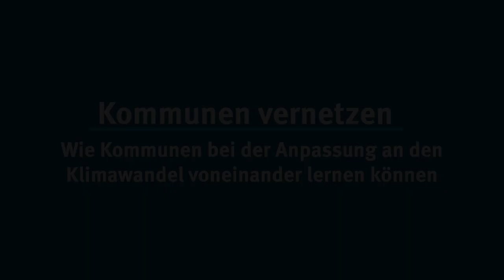Wie Kommunen bei der Anpassung an den Klimawandel voneinander lernen können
Die Stadt Singen ist zusammen mit den Städten Friedrichshafen, Konstanz, Radolfzell und Sigmaringen sowie dem Gemeindeverwaltungsverband Gullen und den Landkreisen Bodenseekreis, Ravensburg und Mittleres Schussental Teil des Netzwerks „Klimaanpassung Bodensee und Oberschwaben“.

Ziel des Netzwerks ist der Erfahrungsaustausch und die Entwicklung und Umsetzung gemeinsamer Maßnahmen zum besseren Umgang mit dem Klimawandel in der Region. Die Ergebnisse sollen anschließend als Beispiel für andere Regionen und Kommunen in Deutschland dienen.

Im Rahmen der Zusammenarbeit wurde ein Film produziert, der zeigt, welche Auswirkungen des Klimawandels in der Region bereits spürbar sind und welche Maßnahmen die Kommunen ergreifen, um sich an den Klimawandel anzupassen.